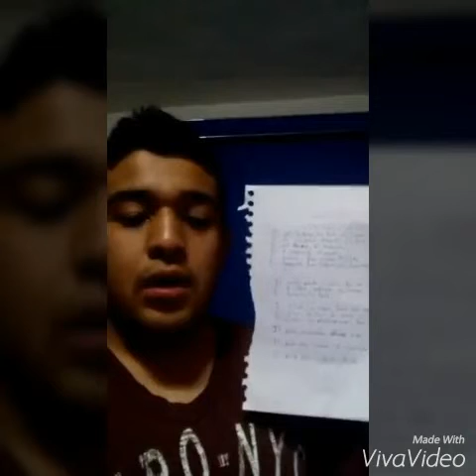Famille "TEDDY"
Vídeo de las descripciones de familias de televisión